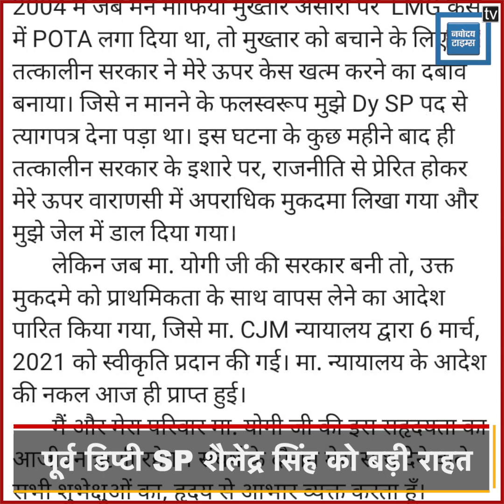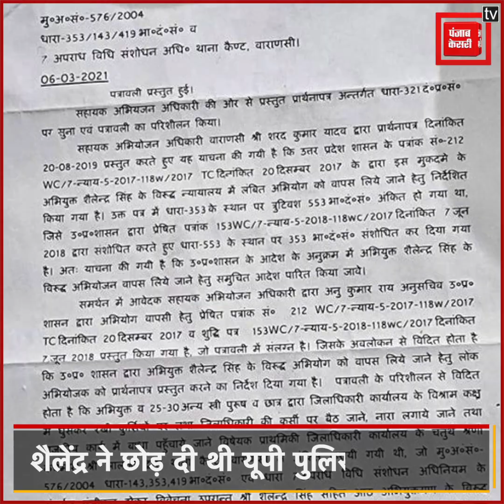मुख्तार पर ‘पोटा’ लगाने वाले शैलेंद्र सिंह पर दर्ज मुकदमा हुआ वापस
मुख्तार पर 'पोटा' की कार्रवाई करने का बाद दर्ज हुआ था डिप्टी एसपी पर केस, अब योगी सरकार ने वापस लिया मुकदमा